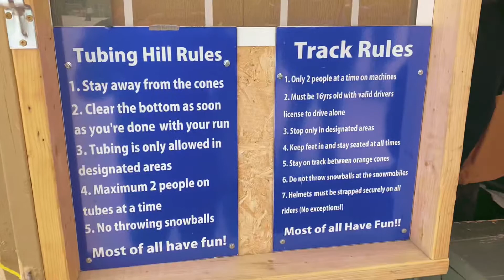❄️SNOW MOBILE FUN❄️ Tahoe Snowmobiles , Music Credit:Omar Apollo(kick back)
Tahoe snow mobiles, South Lake Tahoe , Tahoe 2021, snow mobile, happy baby addie , Ellie and Addie , sisters, vloggers, sisters, family, vacation